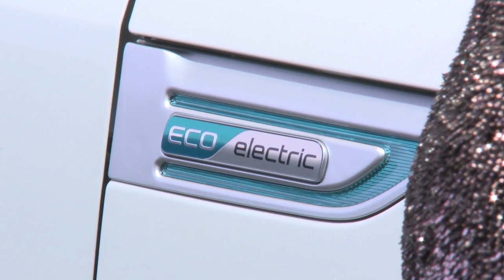Salón del automóvil de Ginebra 2014. KIA Soul y KIA Sportage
El KIA Soul estará disponible la segunda generación. Aún no están definidos los motores y el equipamiento que llegarán a España. La variante eléctrica, Soul EV, de 111 CV no se comercialiará aquí. Además, KIA actualiza el Sportage, un todoterreno de 4,44 metros de longitud. Hay cambios estéticos y mecánicos. La gama de motores permanece invariada y consta de tres Diesel y uno de gasolina, de entre 116 y 184 caballos. En algunas versiones es posible elegir un cambio automatico de seis velocidades, así como un sistema de tracción a las cuatro ruedas. Más información del KIA Soul en Km77.com y del KIA Sportage en Km77.com